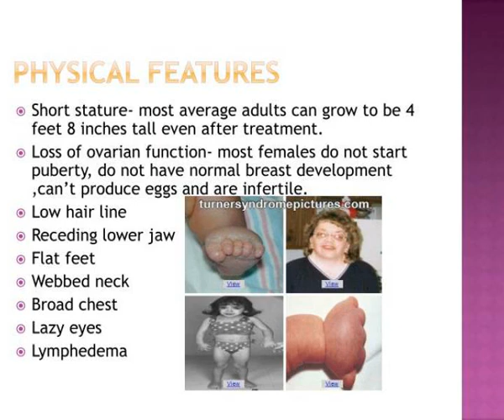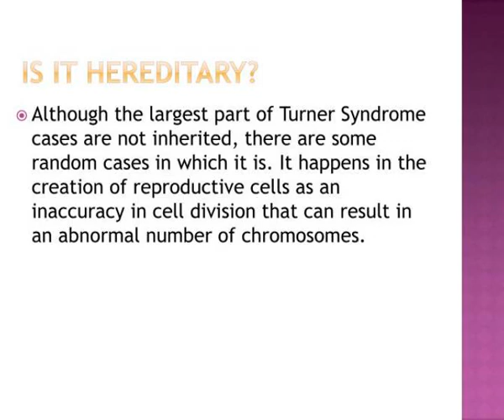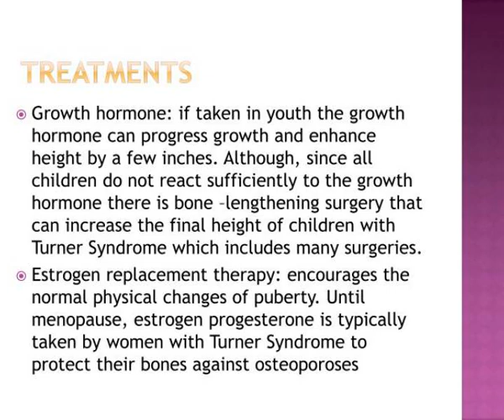turner syndrome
Turner Syndrome.                                  BY: Xavier Barnes.     what is turner syndrome?. Slideshow 3066020 by maja